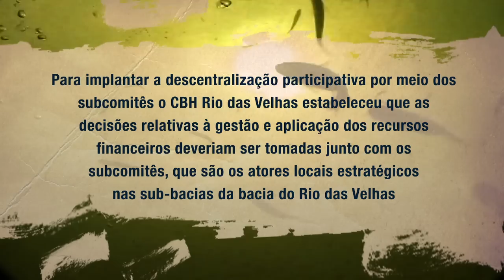CBH Velhas - 6º Forum Mundial das Águas 2012 - em Português.mp4